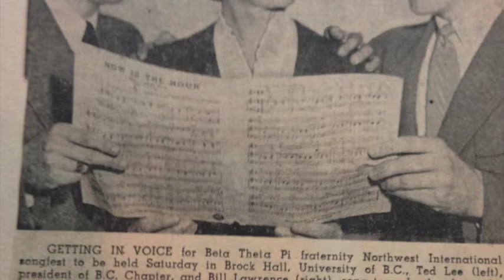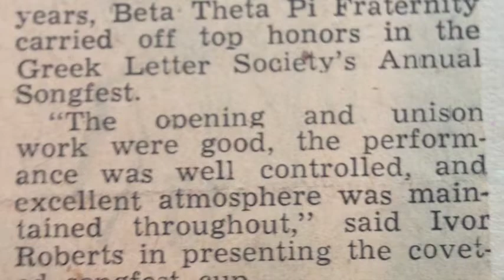UBC Beta Songfest Traditions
John Reykdal UBC '68 talks about the great tradition of songfest over the decades at the Gamma Omicron chapter of Beta Theta Pi, University of British Columbia